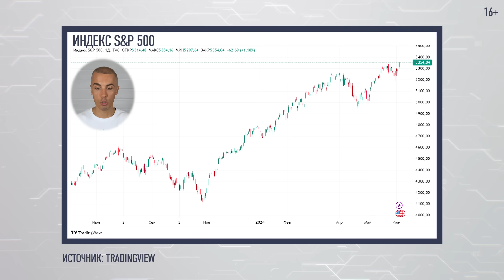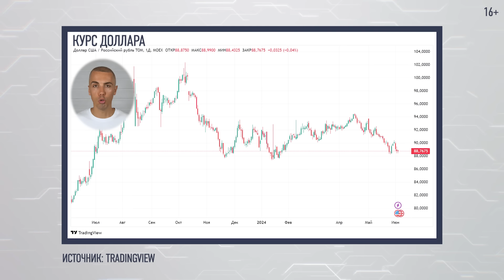Дождались ОБВАЛА ЦЕН на Квартиры в Москве? На сколько? Экономические новости с Николаем Мрочковским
Тайм-коды:
0:00 Экономические новости с Николаем Мрочковским
0:31 День рождения клуба Finance1
1:09 Индекс Мосбиржи
1:33 Индекс S&P 500
1:37 Фьючерсы на нефть Brent
1:55 Курс доллара
2:15 Курс биткоина
2:36 В Минфине рассказали о предложениях сделать налог для богатых еще выше
3:26 Бюджет может получить 18 триллионов рублей от улучшения налоговой системы
3:59 В РСПП предложили Минфину пересмотреть предложения по новым налогам в сторону их уменьшения
4:27 Правительство смягчит требования по обязательной продаже экспортерами валютной выручки
5:52 Россия видит во введении ЕС пошлин на российское зерно нарушение норм ВТО
6:14 Крупнейшие российские банки планируют объединить данные о счетах
6:53 В России вырастет дефицит бюджета
7:12 «Тинькофф Инвестиции» предсказали ₽5,1 трлн дивидендов в 2024 г.
8:05 Египет сократил поставки картофеля в Россию
8:35 США останавливают разработку новых газовых месторождений
8:59 Руперт Мердок женился на бывшей теще Романа Абрамовича
9:16 На ПМЭФ обсудят переход к новой модели мировой экономики
9:44 В Москве снизились цены на вторичное жилье
10:11 Назван топ-10 застройщиков России по объемам строительства жилья
10:46 Продажи крема, который протестировал в феврале Путин, выросли на 40%
11:24 Как распознать дипфейк
12:09 Starbucks обратились в Роспатент с заявками на регистрацию товарных знаков
12:56 День рождения клуба Finance1